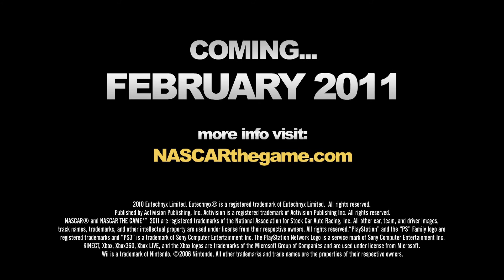NASCAR The Game 2011 - Debut Trailer!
Torna NASCAR con un nuovo titolo che si propone di stravolgere qualsiasi nostra idea di racing game!!
Ecco il debut trailer!